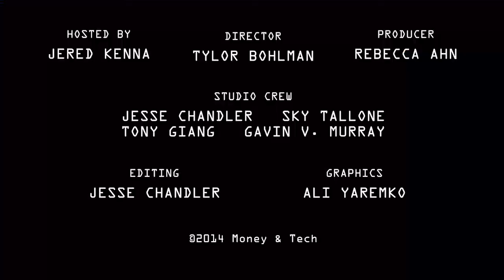Breaking News 2/26 - Senator Manchin Calls for a Ban on Bitcoin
In today's breaking news story, U.S. Senator Joe Manchin (D-W.Va.) sent a letter to federal regulators including Fed Chair Janet Yellen this morning, seeking a ban on Bitcoin, and citing the deflationary nature, drugs, gambling and money laundering.

This is the first time that we've seen a call from the US government for an outright ban on Bitcoin and a 180-degree turn from discussion earlier this week. Read the full text of Senator Manchin's letter and share your thoughts in the discussion on our forums